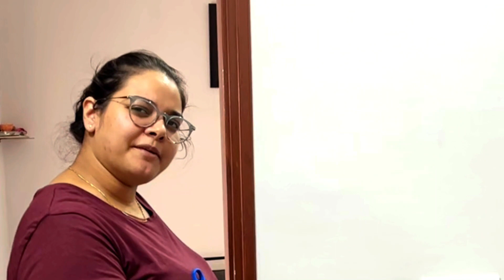Jass Ne Laye Sare Ghar Ch Poche 😂 * Goggles Vali Maid * New Vlog *